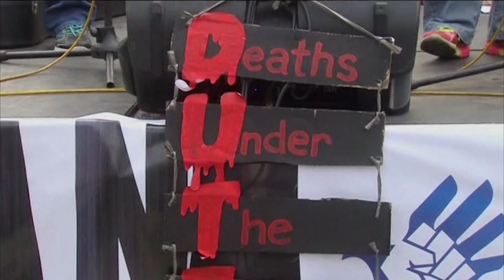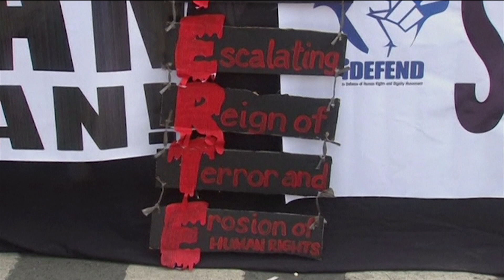Dzisiaj Informacje TV Republika 14 12 2016